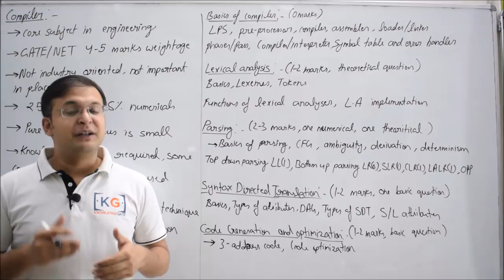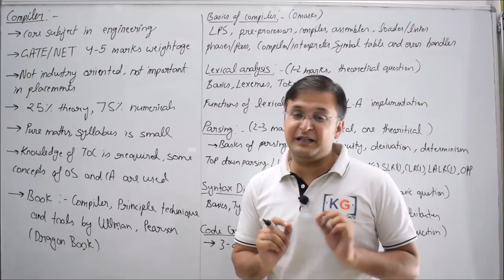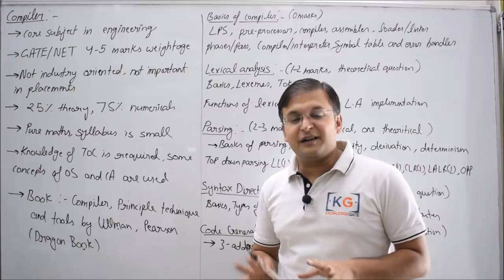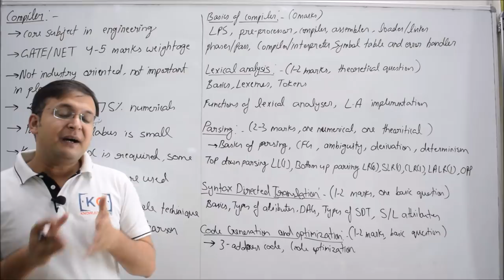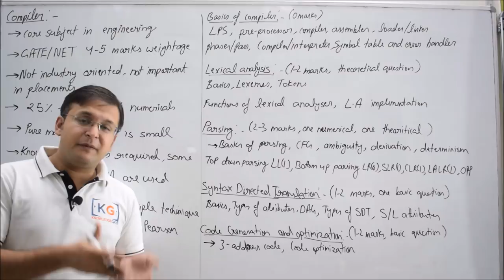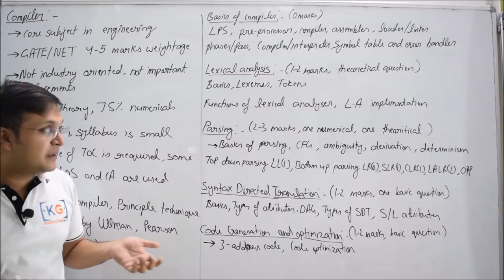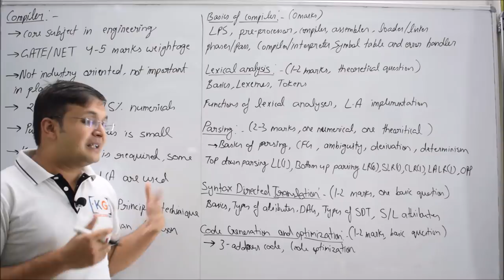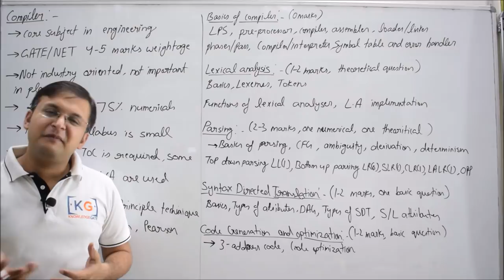1.1 What to study in Compiler Design?